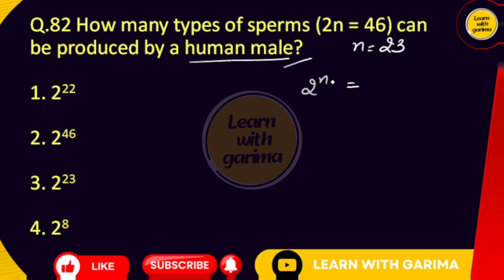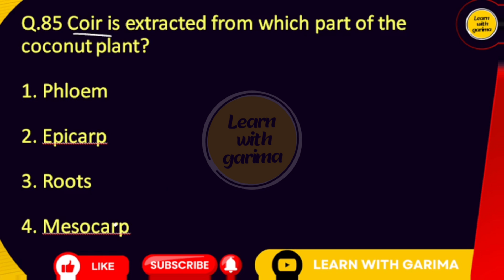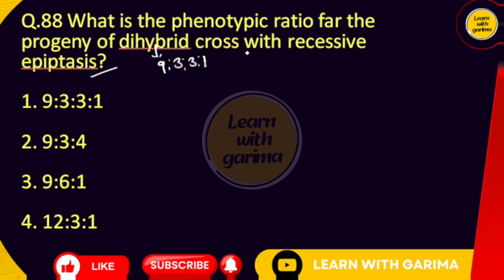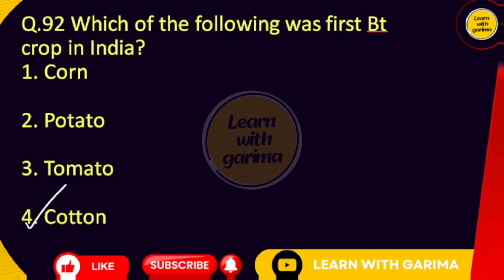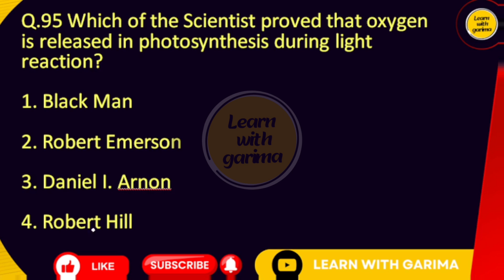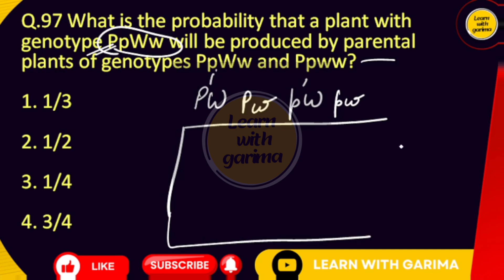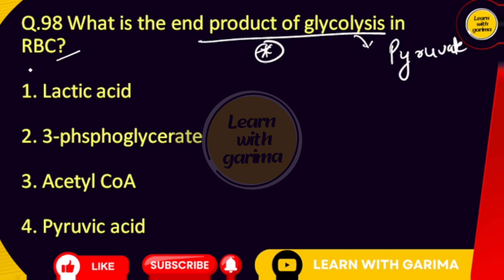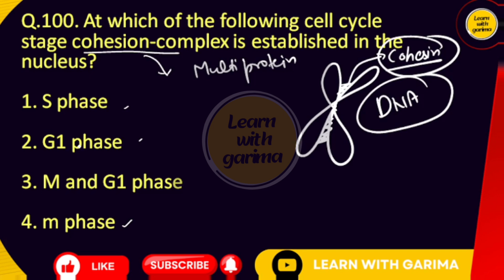DSSSB PGT Biology 2018 paper | DSSSB pgt biology previous year paper | dsssb pgt biology preparation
DSSSB PGT Biology 2018 paper | DSSSB pgt biology previous year paper | dsssb pgt biology preparation | Learn with garima goyal dsssb pgtbiology

dsssb biology pgt exam date,

dsssb biology tgt pyq,

dsssb biology paper,

dsssb pgt biology Syllabus,

dsssb pgt biology syllabus 2024,

dsssb pgt biology topper interview,

dsssb pgt biology classes,

dsssb pgt biology cut off 2021,

dsssb pgt biology form kaise bhare,

dsssb pgt biology online classes,
dsssb pgt biology preparation,
dsssb pgt biology previous year paper,

tgt science biology,

tgt science previous year solved papers,

htet tgt science,

htet tgt science preparation,

htet tgt science previous year question paper,

htet tgt science syllabus 2023,

htet tgt science syllabus,

htet tgt science marathon class,

htet tgt science classes,

htet tgt science 2023 paper solution,

htet tgt science previous year question paper 2023,

htet tgt science preparation by achievers academy,

htet tgt science question paper 2023
dsssb tgt science,

dsssb tgt science preparation,

dsssb tgt science syllabus 2024,

dsssb tgt science vacancy 2024,

dsssb tgt science exam date 2024,

dsssb tgt science classes,

dsssb tgt science cut off 2022,

dsssb tgt science pyq,

dsssb tgt natural science classes

dsssb tgt natural science online classes,

dsssb tgt natural science marathon class,

dsssb tgt natural science biology classes,

dsssb tgt natural science demo class,

dsssb tgt natural science free online classes,

how to clear dsssb tgt natural science exam,

dsssb tgt natural science previous year paper,

dsssb tgt natural science eligibility criteria,
dsssb tgt natural science syllabus 2024,

dsssb tgt natural science cut off 2021,
dsssb tgt natural science exam date,

dsssb tgt science marathon class,

KEEP SUPPORTING